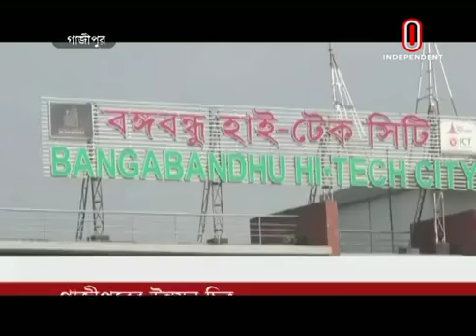Development of Gazipur (11-12-2018) Courtesy: Independent TV